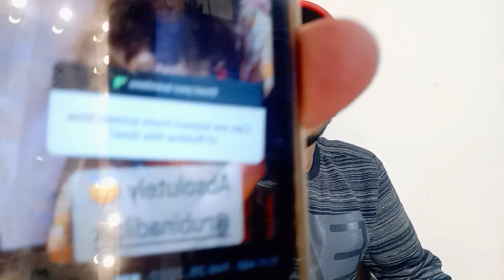Rubina Dialiak और उनकी film को लेकर ये बड़ी update आई सामने सुनकर आप भी हो जायेंगे shock?